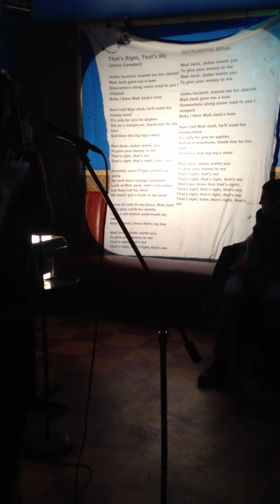Andy sings "That's Right, That's Me"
Andy sings Jimmy Campbell's "That's Right, That's Me" at Kyle's Karaoke Korner, 3/11/13 at Otto's Shrunken Head, NYC.